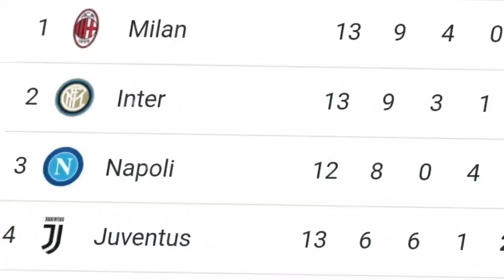Fiorentina Kalahkan Juventus, Komentar Cesare Prandelli Sindir Juventus